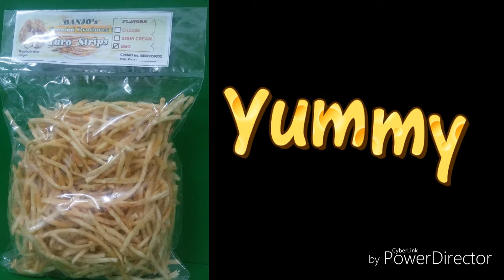Taro Strips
Available in 3 Flavors
Cheese❤BBQ❤SOURCREAM
Banjo's Enterprise